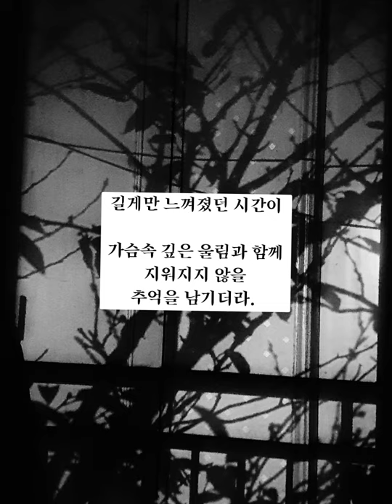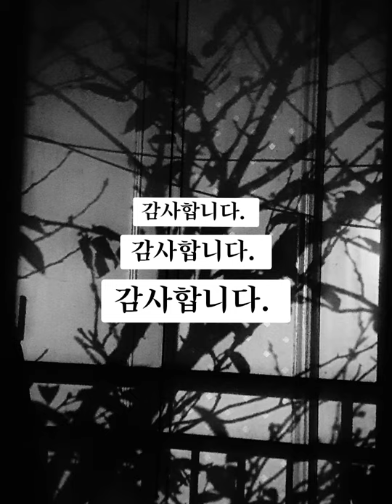천일의 소회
글 : 2018.9
사진 : 2018. 10